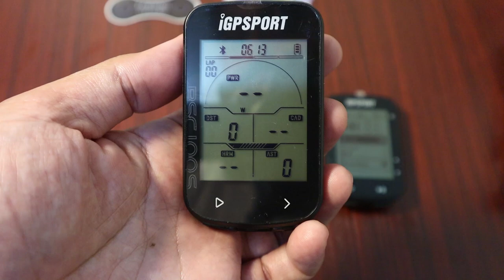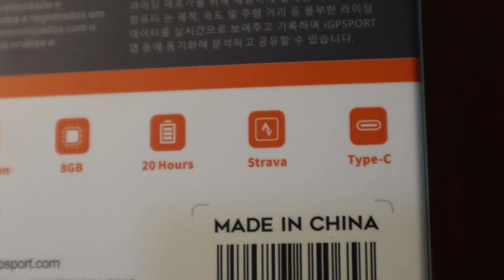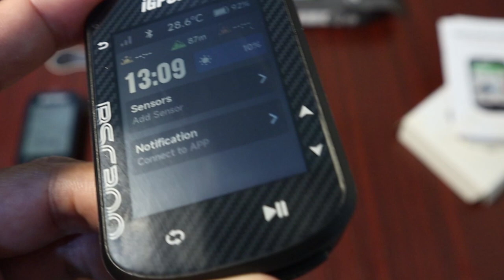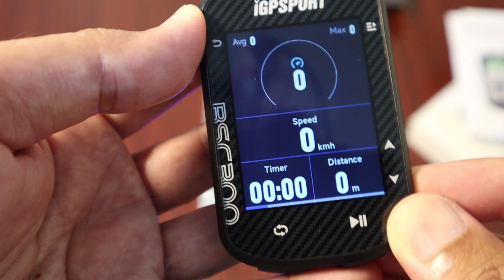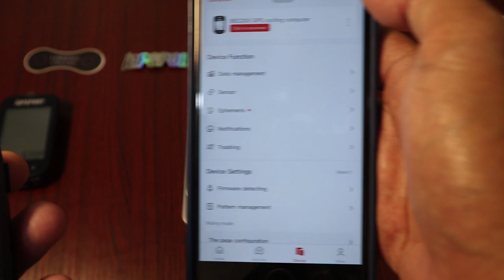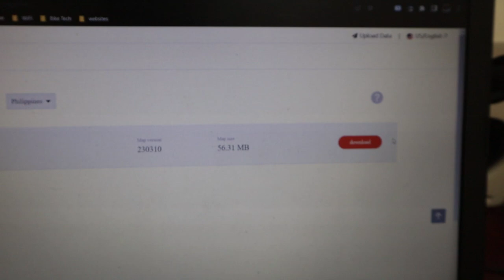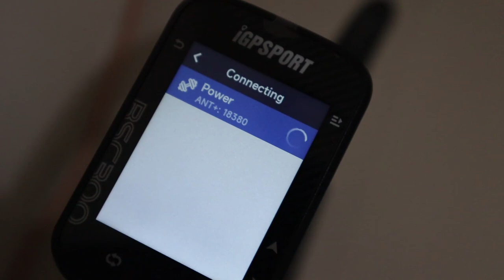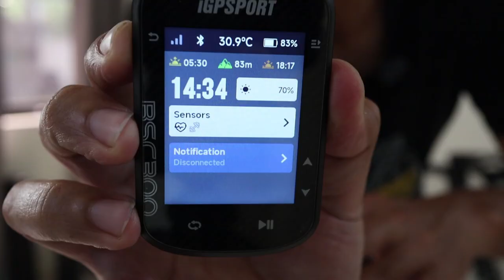🟢UNBOXING: iGPSPORT BSC300 BIKE SMART COMPUTER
Today we are doing an unboxing and quick test of the lates bicycle computer from iGPSport the BSC 300

The BSC300 bike smart computer equipped with a vibrant color display, it offers comprehensive navigation capabilities, allowing cyclists to easily explore new routes with confidence. Additionally, the BSC300 offers a range of colorful themes to choose from, as well as support for five major satellite navigation systems, ensuring maximum accuracy and reliability.

If natulungan kayo ng aking vlog please consider donating. Will use the fund to create more content and fund my training and registration fee.

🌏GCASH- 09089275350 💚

0:00 Intro
1:17 Unboxing
2:50 Whats inside the box?
3:40 Weight and First Impression
5:17 Home Screen
6:15 Mobile Pairing
7:01 Installing offline Map
8:01 heart rate and power meter pairing
8:40 First test ride
10:40 Final thoughts